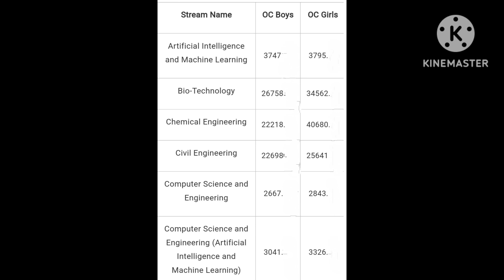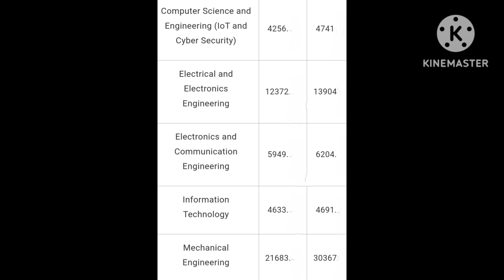CBIT COLLEGE TSEAMCET SECOND PHASE CUTOFF RANKS 2024